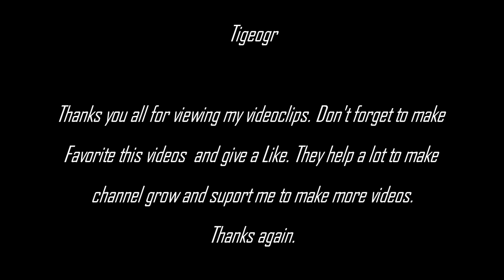FS 17 - Working big style with BIG BUD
EN

These actions, help in increasing the channel and help me in continuing to produce other videos! Thank you all for your dedicated time, to watch this video. I hope you to enjoy it. Thank you again!

GR

Μην ξεχάσετε να κάνετε αγαπημένα τα βιδεοκλιπ και να δώσετε ένα Like στα βίντεό μου. Οι δράσεις αυτές, βοηθούν στην αύξηση του καναλιού και να με βοηθήσει να συνεχίζο να παράγο άλλα βίντεο! Σας ευχαριστώ όλους για την αφοσίωση το χρόνο σας, για να δείτε αυτό το βίντεο. Ελπίζω να το απολαύσετε. Σας ευχαριστώ και πάλι!

RO

Nu uita-ti sa face-ti Favorit si sa da-ti un Like la videoclipurile mele. Aceeste actiuni, ajuta in cresterea canalului si deasemeni mă ajută pe mine in a continua in a produce si alte videoclipuri! Va multumesc tuturor, pentru timpul care la-ti dedicat in vizionarea acestui videoclip. Sper să vă placă. Va multumesc din nou!

Snap - I've got the power (MARAT LEON REMIX) - Club Dance

Blues harmonica solo - Greg Taylor blowing it up on his harp, with Logan Black backing him up on a beautiful Gibson guitar.

Angels in Heaven - Chris Rodrigues & the Spoon Lady

Dave Hum - Louisville Breakdown

COUNTRY FIDDLE (violin, double bass, guitar) Acoustic Rush

"Bootleg Turn" Original Rockabilly by Justin Johnson